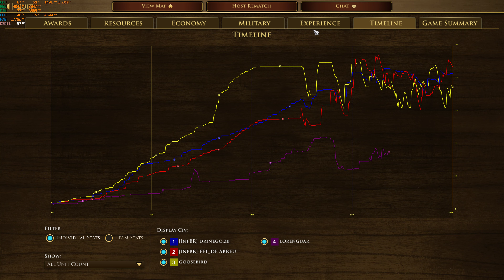Age of Empires III DE - Ottomans - 2 vs 2 (Victory)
Me and a friend playing AOE 3 DE Online